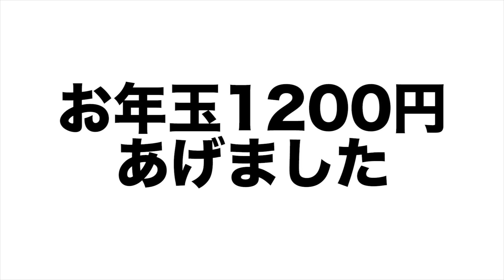【お年玉】3歳の甥っ子は『1円玉200枚』と『1000円札1枚』どちらを選ぶのか！？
あけましておめでとうございます！今年もつるつるTVをどうぞよろしくお願いします！

ファンレターはこちらへ↓
〒106-6137 東京都港区六本木 6-10-1 六本木ヒルズ森タワー 37階UUUM株式会社　つるつるTV宛

Elgato様からご提供頂いた機材を使用しています。